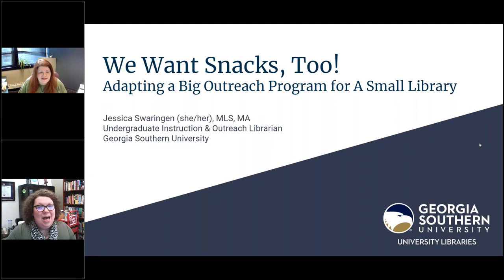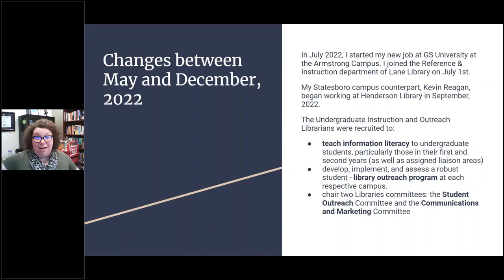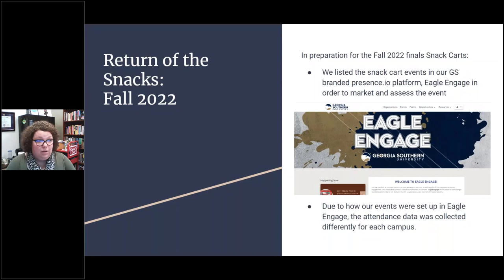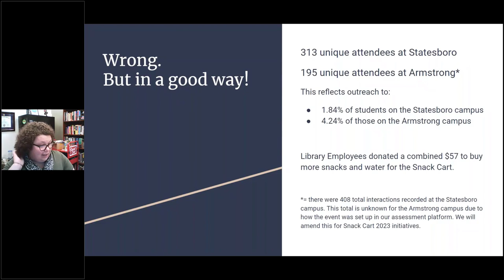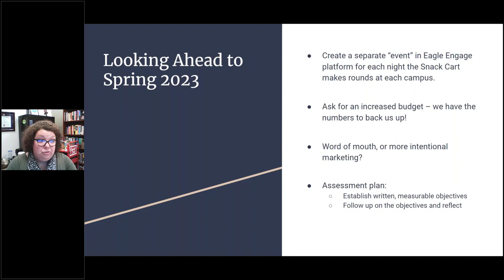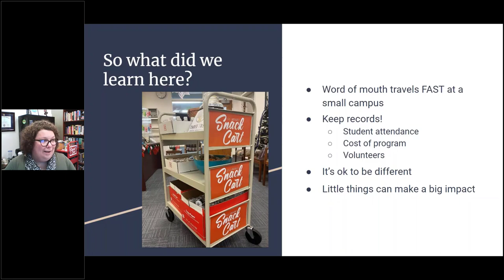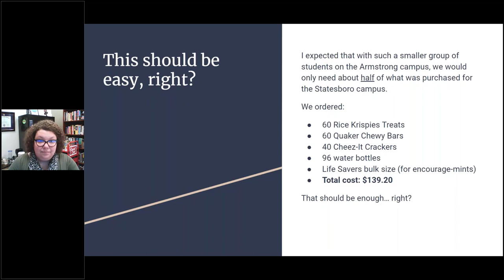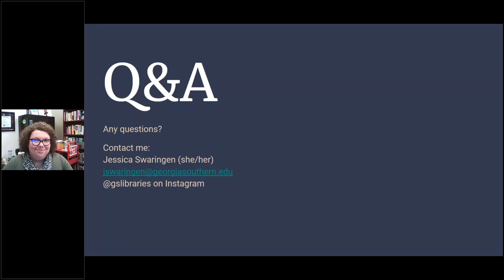Big Talk From Small Libraries 2023: We Want Snacks, Too!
We Want Snacks, Too!: Adapting a Big Outreach Program for a Small Library.
Jessica Swaringen, Undergraduate Instruction & Outreach Librarian, Lane Library / Georgia Southern University Libraries, Savannah, GA (FTE: 4,621)